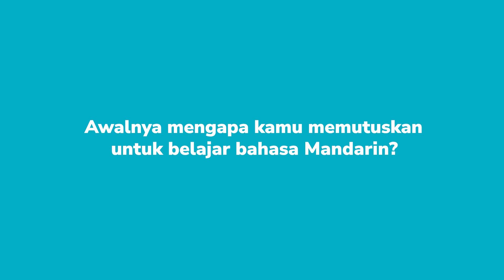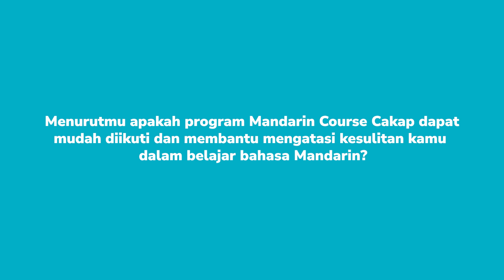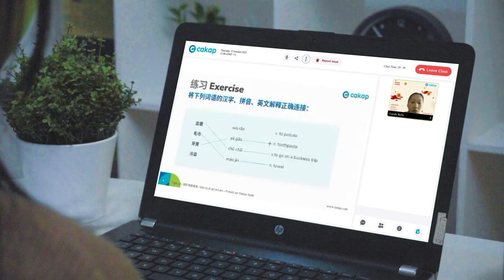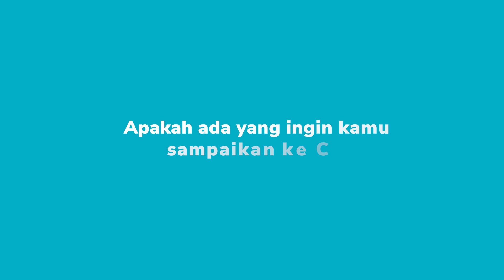Pengalaman Shyver Belajar Bahasa Mandarin untuk Raih Masa Depan Cemerlang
Kenalan sama Shyver, salah satu murid bahasa Mandarin di Cakap! 🌟

Di masa kini, penguasaan bahasa menjadi salah satu kemampuan terpenting yang banyak dicari oleh penyedia kerja. Hal inilah yang menjadi faktor pendorong utama bagi Shyver untuk memperdalam kemampuan berbahasa Mandarinnya dan memutuskan untuk mengikuti kelas Mandarin di Cakap.

Sekarang, Shyver sudah merasa lebih siap untuk memulai perjalanan karirnya! Ingin tahu keseluruhan cerita Shyver belajar bahasa Mandarin di Cakap? Tonton videonya sampai habis, ya. 😉